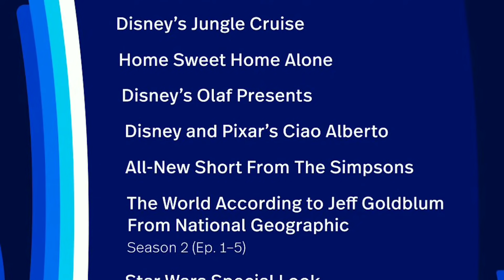World War Hulk New Live Action Movie Explained in Malayalam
Hi friends.

Today I am describing about World War Hulk New Live Action Movie Explained in Malayalam